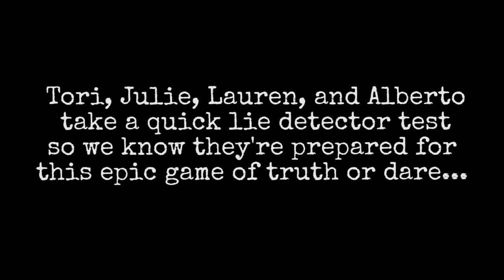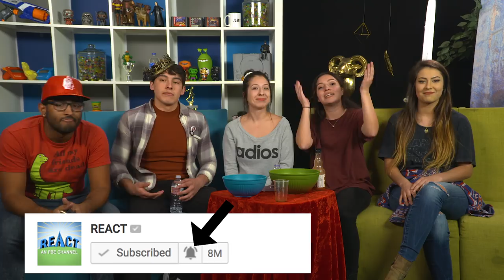TRUTH OR DARE (Prank Calling Reactors!)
FBE pulls off pranks and reveal secrets on TRUTH OR DARE!

On Challenge Chalice, Tori, Alberto, Julie, and Lauren prank call reactors, swap clothes, and more in TRUTH OR DARE!

This episode features the following reactors:
Tori

This episode features the following staff:
Alex

Digital Production Manager, Community Team - Bryan Pauquette
Associate Producer - Alex Wechsler
Production Assistant - Stephen Miller
Editor - Sean Przano

Challenge Chalice #51 - TRUTH OR DARE (Prank Calling Reactors!)